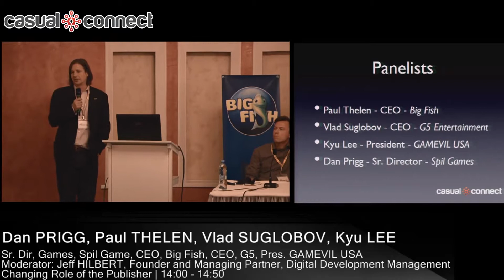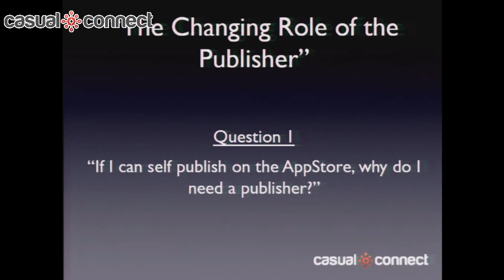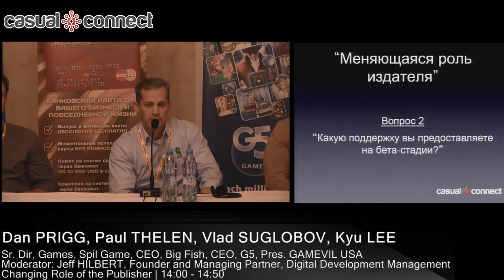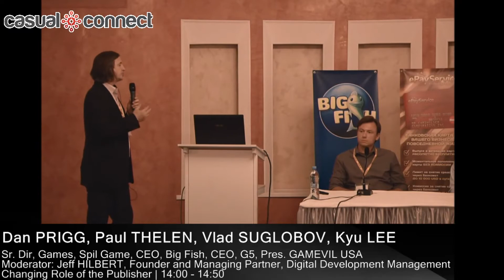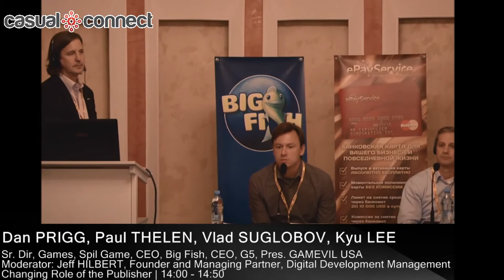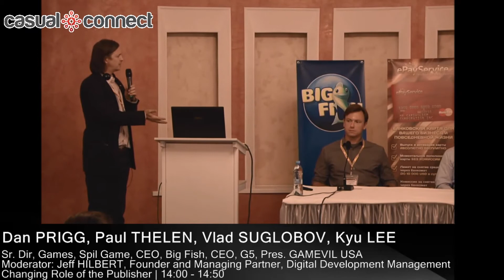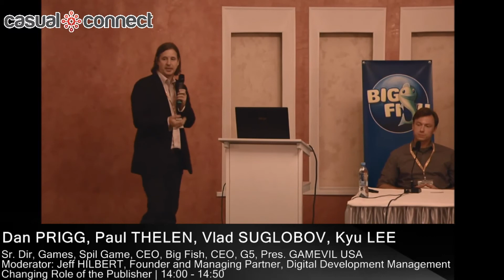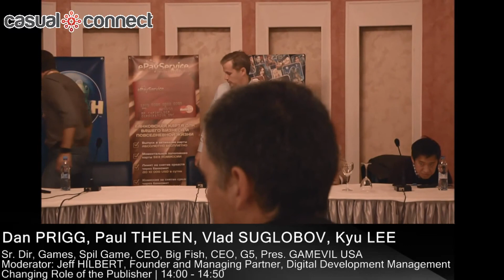Changing Role of the Publisher | Dan PRIGG, Paul THELEN, Vlad SUGLOBOV, Kyu LEE, Jeff HILBERT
Digital distribution and Free-to-Play business models have changed the relationship between publishers and developers. Development funding was once a primary consideration, but open platforms, crowd funding and iterative development reduce the cost and risk of bringing a game to market. Marketing and development were once mostly separate efforts, but are now deeply intertwined in an ongoing combined effort. More importantly: established distribution platforms were once a difficult-to-establish competitive advantage, but today the global reach is only a few clicks away. Join a panel of renowned publishers from around the world, who will discuss the state of the game publishing landscape and how it has changed, and in some respect remains the same in today's top game markets.